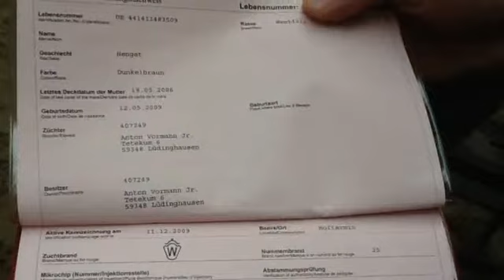EEA Calli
5 yr bay gelding 16'2 16'3 hds.  Super easy ride for hunters and Eq ring.